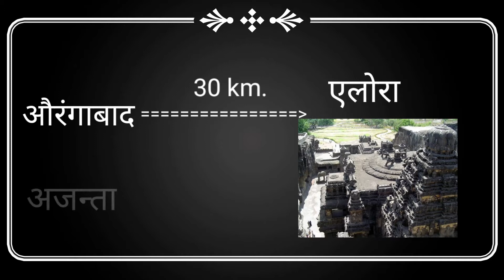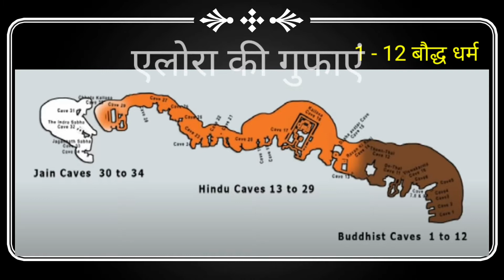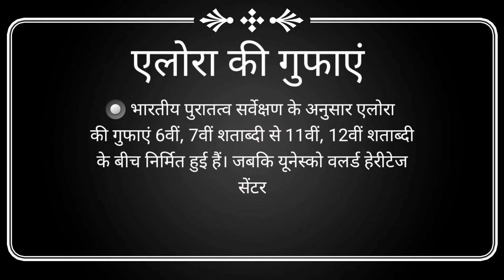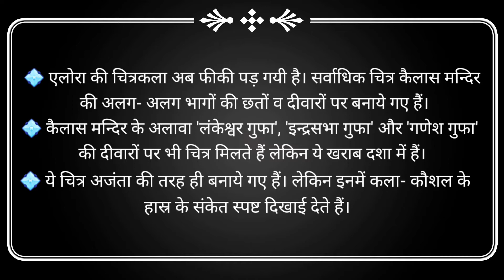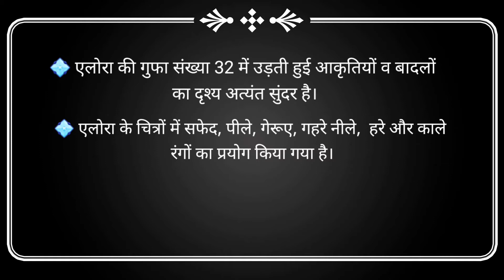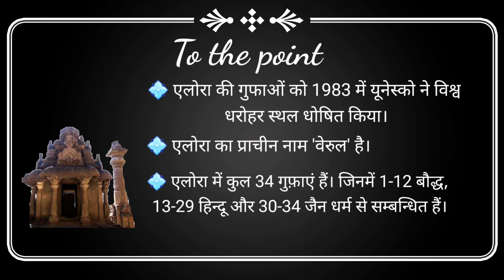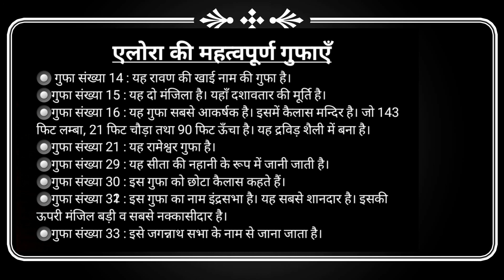Alora cave | up tgt art/pgt art | kala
Alora ki gufai | up tgt art/pgt art | kala
Ellora is a UNESCO World Heritage Site located in the Aurangabad district of Maharashtra, India. It is one of the largest rock-cut monastery-temple cave complexes in the world, featuring Hindu, Buddhist and Jain monuments, and artwork, dating from the 600–1000 CE period.